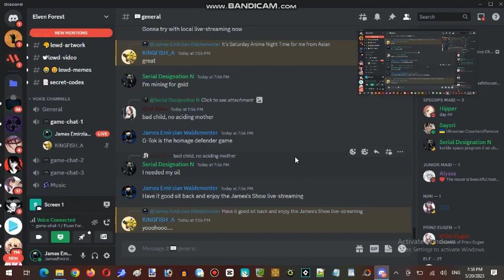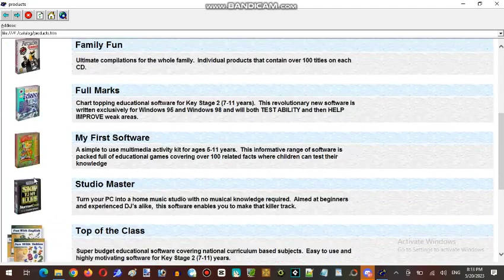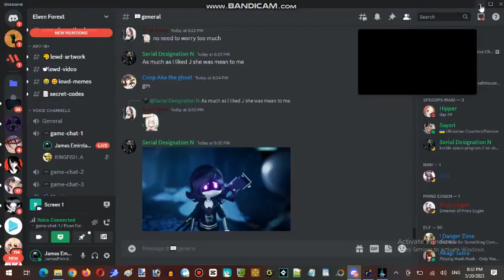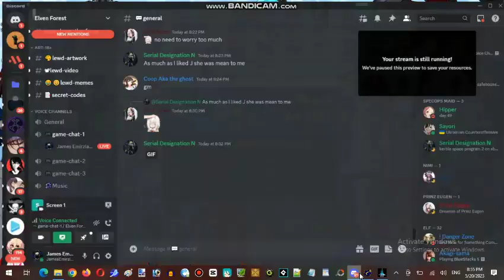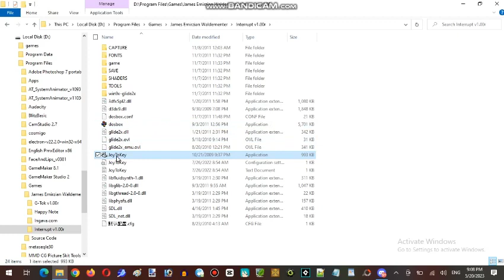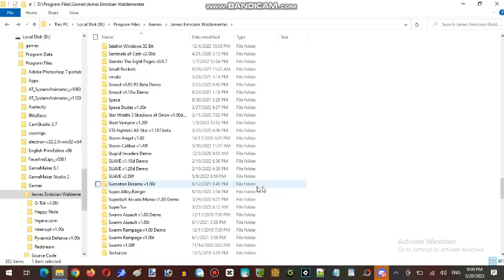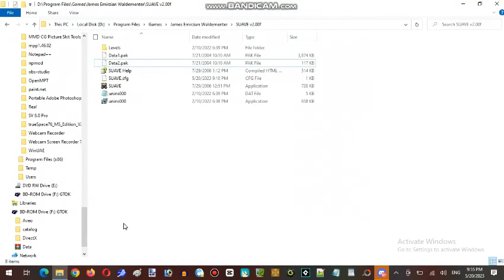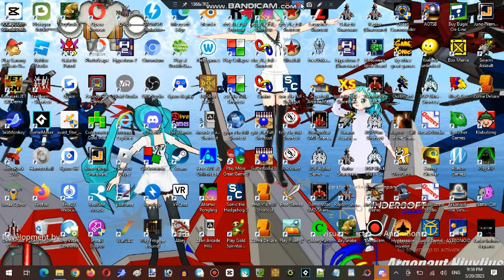Saturday Anime Night Time Streaming Hour at SyndarNailo Server Establishment #001